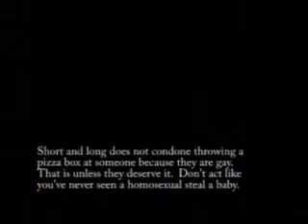best of short and long part 2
My first college show (2005-06) consisting of short and long videos.  This is the best of episode 3 and 4.